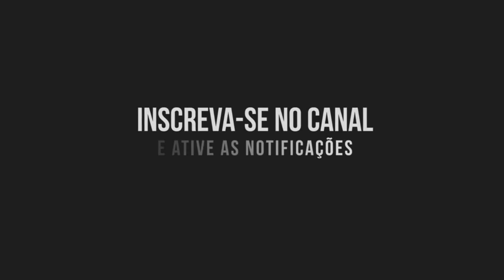Chitãozinho & Xororó - Saudade De Minha Terra